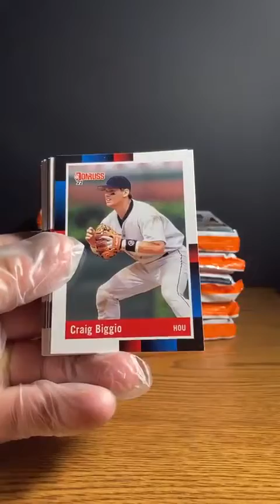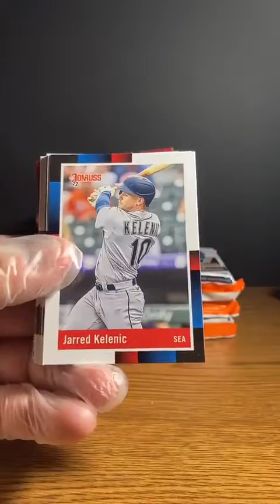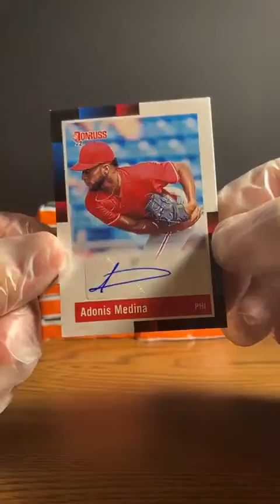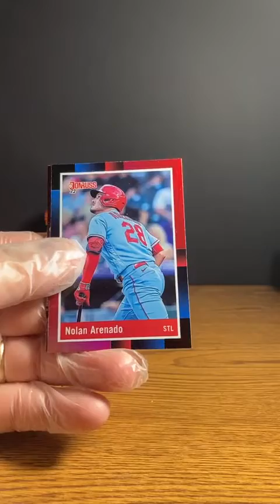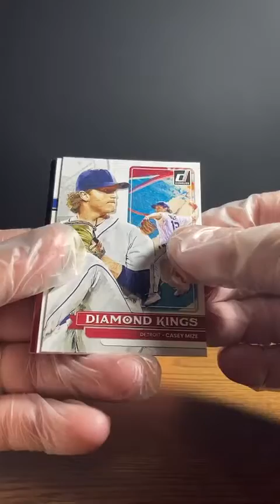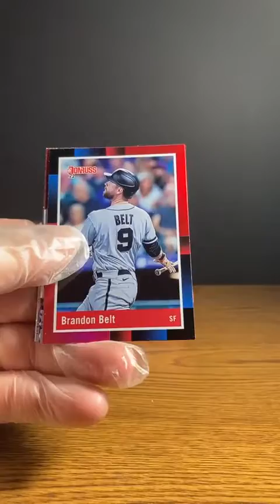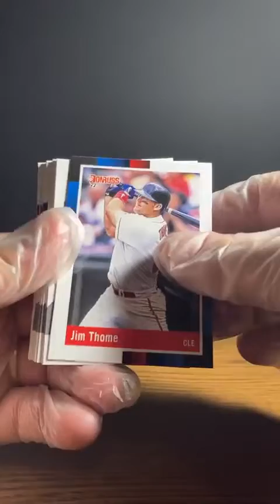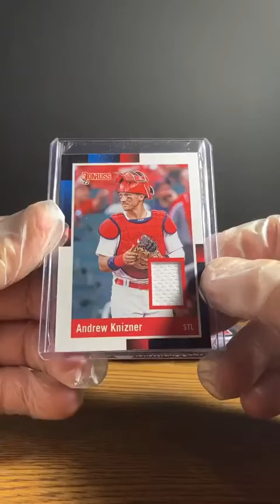2022 Donruss Baseball Cello Box (7/10)